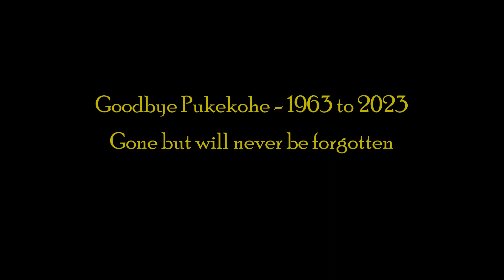Speed Works Events - Flying Farewell ~ Hamilton Asphalts Flying Saloons 15 Lap Handicap Race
The final Saloon Race to be held at the iconic Pukekohe Park Raceway.

Qualified 2nd
Started 22nd out of Pit Lane
Finished 9th